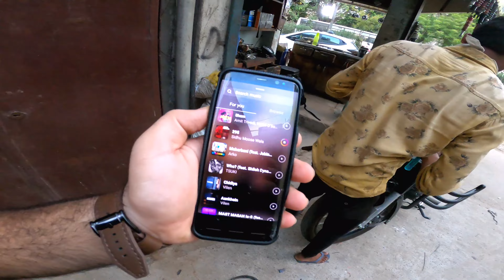YEH KYA HOGAYA YAR ! 😢